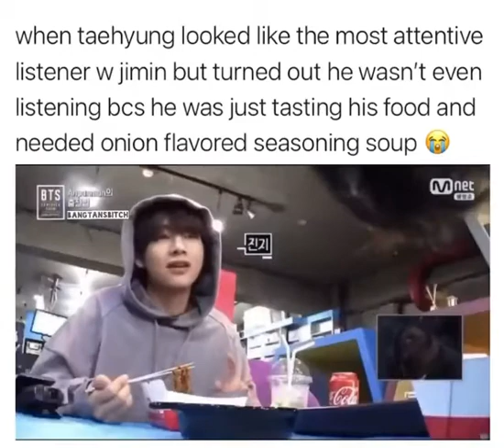This will never not be funny😂🤣🤣..jimin is so done with tae